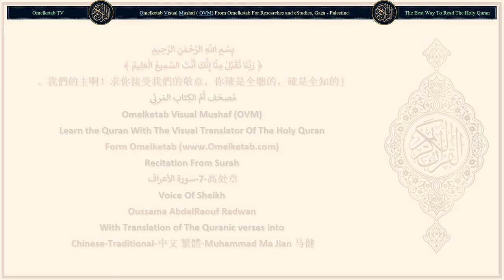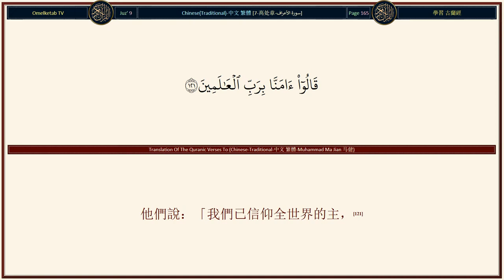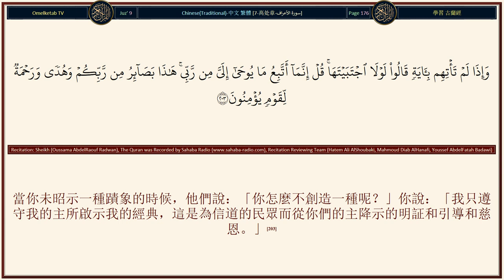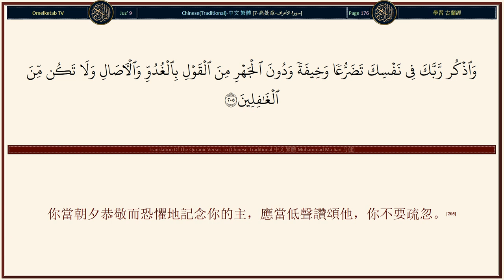7 高处章 سورة الأعراف Chinese Traditional 中文 繁體 Muhammad Ma Jian 马健 Radwan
7-高处章-سورة الأعراف-Chinese-Traditional-中文 繁體-Muhammad Ma Jian 马健-Radwan... [如果你們叫他們來遵循正道，他們不會順從你們。無論你祈鑄他們或保守緘默，這在你們是一樣的。(193)你們捨真主而祈禱的，確是跟你們一樣的奴僕。你們祈禱他們吧，請他們答應你們的祈求吧，如果你們是誠實的人。(194)他們有腳能行呢？還是有手能擒呢？還是有眼能見呢？還是有耳能聽呢？你說：「你們呼籲你們的配主，然後你們合力來謀害我，你們不用寬恕我。(195)我的保佑者確是真主，他降示經典，眷顧善人。(196)你們捨他而祈禱的偶像，不能助你們，也不能自助。」(197)如果你們叫他們來遵循正道，他們不能聽從你們；你以為他們看著你，其實他們是視而不見的。(198)你要原諒，要勸導，要避開愚人。(199)如果惡魔慫恿你，你當求庇於真主。他確是全聰的，全知的。(200)敬畏者遭遇惡魔蠱惑的時候，能恍然大悟，立刻看見真理。(201)惡魔要任隨他的兄弟迷誤，然後他們不肯罷休。(202)當你未昭示一種蹟象的時候，他們說：「你怎麼不創造一種呢？」你說：「我只遵守我的主所啟示我的經典，這是為信道的民眾而從你們的主降示的明証和引導和慈恩。」(203)當別人誦讀《古蘭經》的時候，你們當側耳細聽，嚴守緘默，以便你們蒙受真主的憐憫。(204)]

Surah Name: 7-高处章-سورة الأعراف